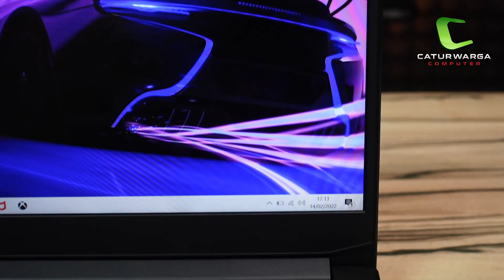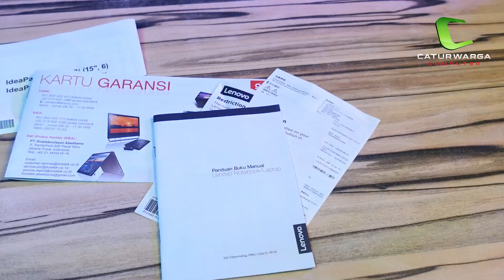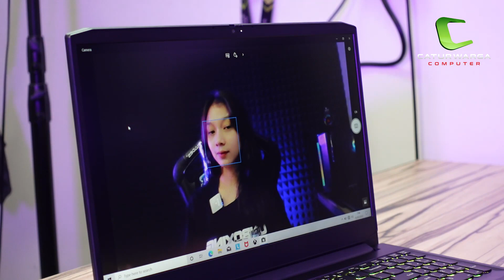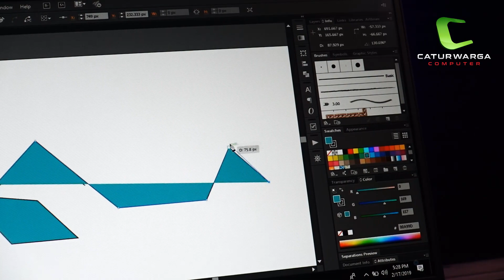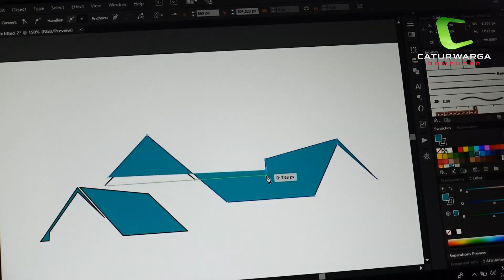Laptop Gaming ini Paling Sering Dicari | Unboxing Lenovo Ideapad Gaming 3 15IHU6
"Cocok untuk Kuliah & Kerja | ASUS Vivobook 14 A1400EA-VIPS"

Lenovo Ideapad Gaming 3 15IHU6 merupakan salah satu laptop gaming yang banyak dicari oleh gamers, hal ini karena performa yang diberikan laptop ini benar-benar bagus, tidak hanyak untuk bermain game, laptop ini juga cocok banget buat content creator karena layar pada laptop ini sudah 100% sRGB. Laptop ini dipasaran di banderol pada kisaran 15-16 jutaan rupiah

0:00  Intro
0:13  Opening
0:32  Ideapad Gaming 3 15IHU6
1:04  Unboxing
2:00  Design
2:33  Port
2:56  Connnectivity
3:05  Display
3:28  Webcam
3:47  Keyboard
4:05  Touchpad
4:19  Audio
5:12 Processor
5:30  Graphic
6:05  Memory
6:18  Storage
6:40  Battery
6:50  WIndows 10 Home + OHS  2019
7:03  Kesimpulan
7:31  Closing

Spesifikasi Lenovo Ideapad Gaming 3 15IHU6
➡️Processor
Intel Core i5-11300H
(4C / 8T, 3.1 / 4.4GHz, 8MB)
➡️Graphics
NVIDIA GeForce RTX 3050 4GB GDDR6, Boost Clock 1485 / 1695MHz, TGP 90W
➡️Memory
8GB DDR4, 3200MHz
upgradeable
➡️Storage
512GB SSD M.2 2280 PCIe 3.0 NVMe
upgradeable SATA III
➡️Display
15.6" FHD (1920x1080) IPS 300nits Anti-glare, 165Hz, 100% sRGB, DC dimmer
➡️Keyboard
4-Zone RGB Backlit, English
➡️Slots / Interfaces
2x USB 3.2 Gen 1
1x USB-C 3.2 Gen 1 (support data transfer only)
1x HDMI 2.0
1x Ethernet (RJ-45)
1x Headphone / microphone combo jack (3.5mm)
1x Power connector
➡️Operating system
Windows 10 Home
➡️Connectivity
Ethernet : 100/1000M
WLAN + Bluetooth : 11ax, 2x2 + BT5.0
➡️Audio
Stereo speakers, 2W x2, Nahimic Audio
➡️Battery
45 Wh 3 Cell
➡️Camera
720p HD camera Privacy shutter
➡️Dimension
359.6 x 251.9 x 24.2 mm
➡️Weight
2.5kg

GARANSI RESMI 2 TAHUN LENOVO INDONESIA